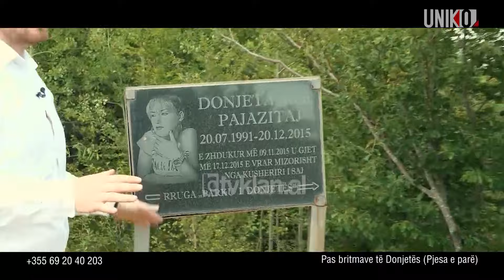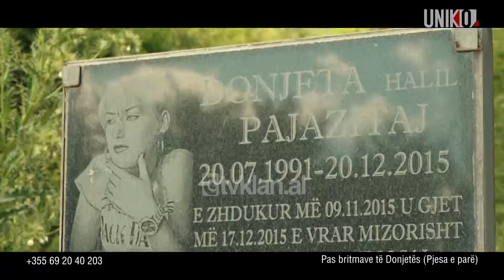Uniko – E morën me Jeep, Donjeta u gjet e vrarë nga kushëriri i saj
uniko spartakkoka | Misteret e pazbardhura të kronikës. Çështjet më të bujshme të drejtësisë në vend. Që nga historitë më të fundit deri tek ato që tashmë janë harruar.Me dëshmi, intervista,pamje dhe dokumente të papublikuara më parë.